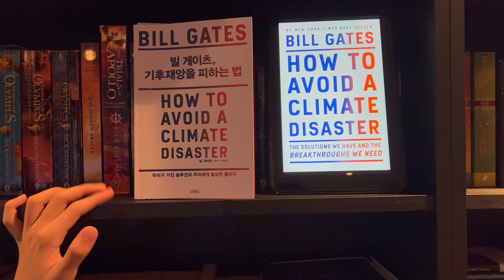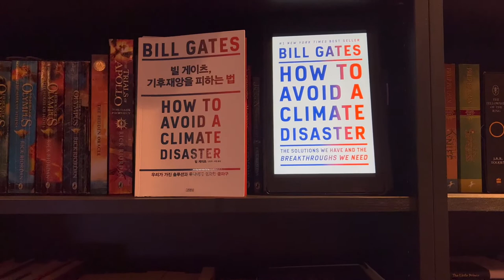[Issue & BookQuester] HOW TO AVOID A CLIMATE DISASTER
- How to avoid a climate disaster
-Realistic solutions and necessary break throughs.
-Full summary
-My opinions on the topic.
-What we can do as people and citizens.